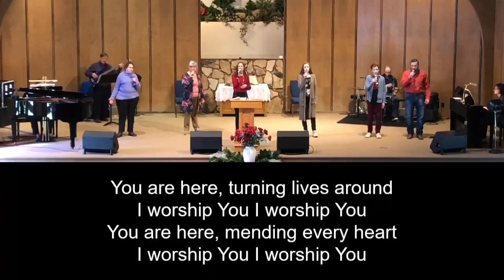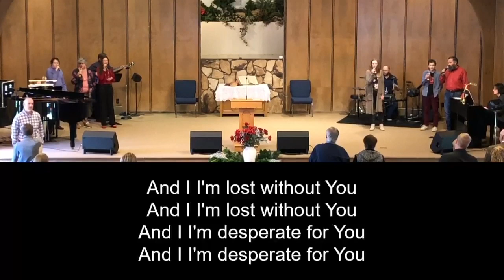2.21.2021 Worship Service and Sermon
Encountering Jesus - Zacchaeus
Luke 19:1-10